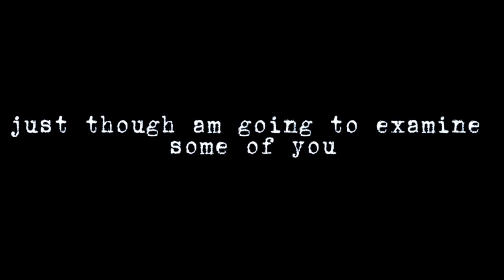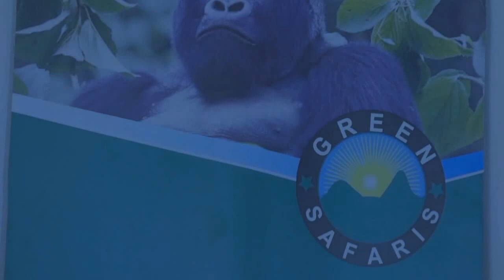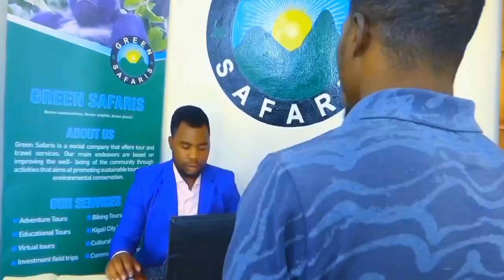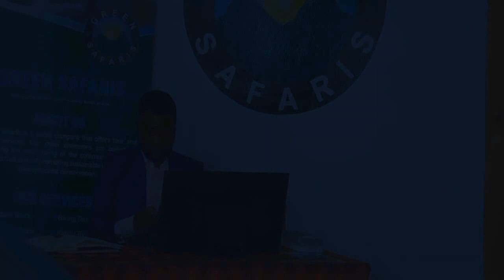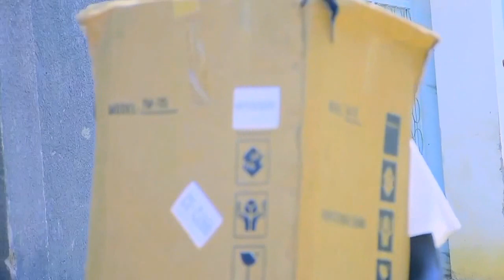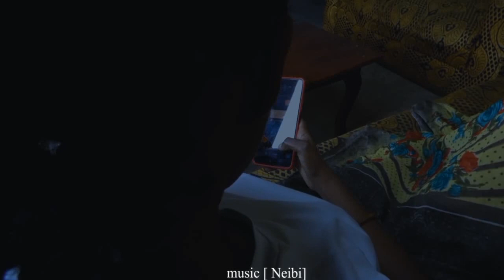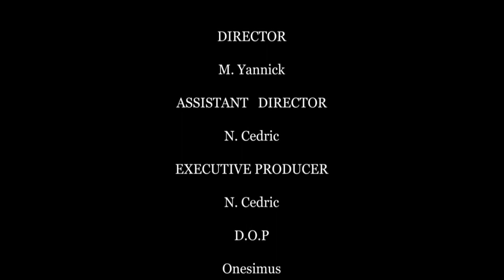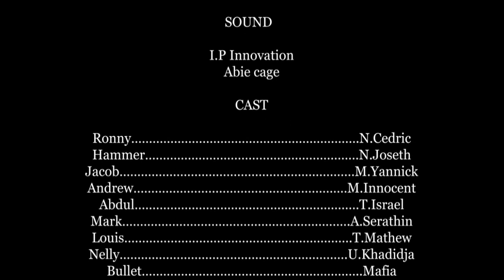AGASOBANUYE TEST ME OFFICIAL EP 1 ( @SHINE FILMZ GROUP) #0791019491 #0790072281 #0791989743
ESE IBI BIGERAGEZO IMANA IGIYE GUHA ABA BANTU NIBANDE BAZABIROKOKA BANA NATWE MURI TEST ME UREBE UKO BAZABYITWARAMO